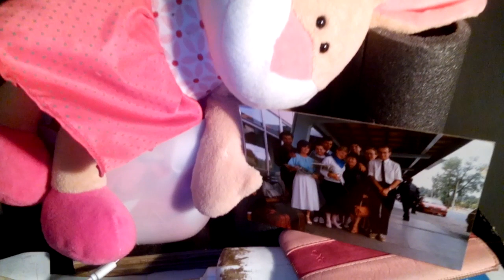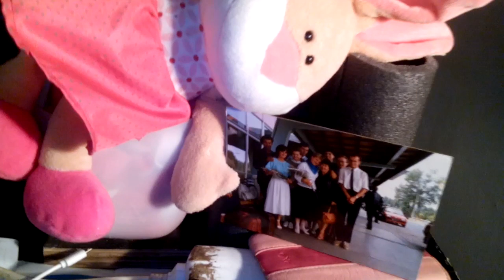SOK Z BURAKA DLA MNIE NIE JEST KORZYSTNY I MAM WYMIOTY!!!